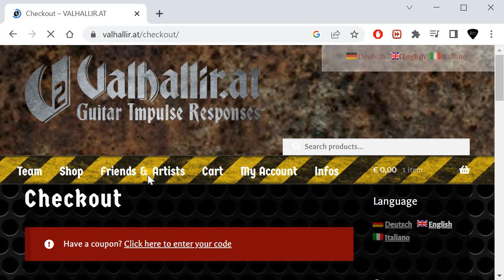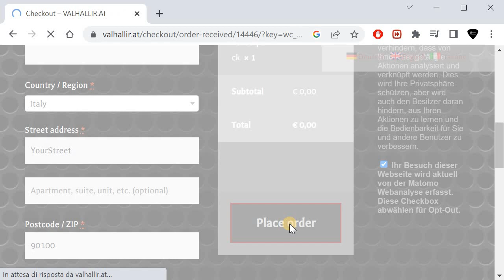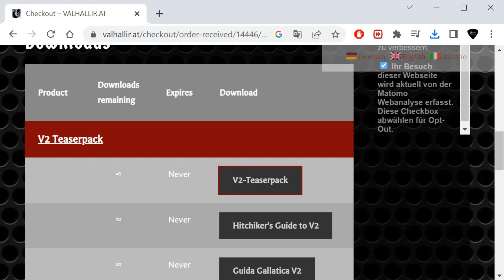Hotone Ampero patch: How to get free IR Valhallir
The track you hear in the video is part of my songs.